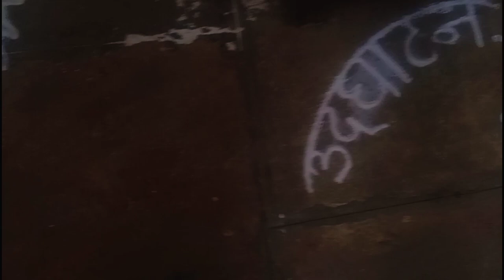Beautiful rangolis drawn by students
anant English School Satara

Anant English School Satara organized a Rangoli competition for the students on the occasion of Ganeshotsav. In this competition, the students drew various designs. Ms. Khairmode, Deputy Teacher of Annasaheb Rajebhosale School was present as the chief guest.